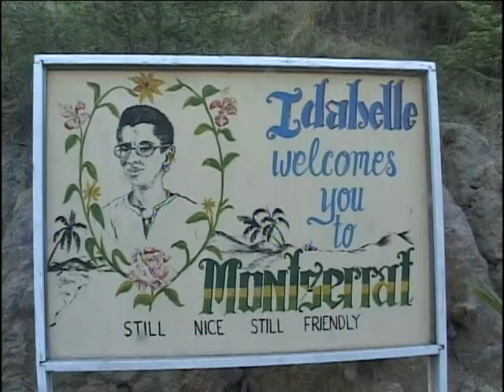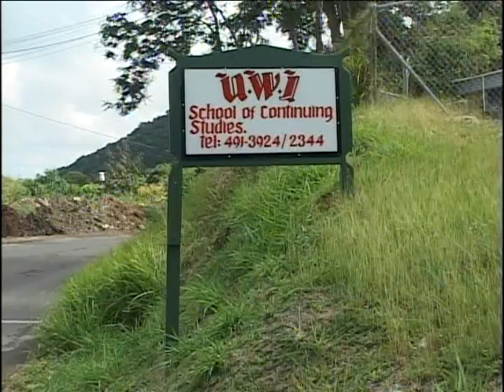Montserrat: Emerald of the Caribbean (Part 1 of 9)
This documentary focuses on the 2005 St. Patrick's Day festivities of the Caribbean island of Montserrat. The project was conceived and executed by Director David William Seitz, with the help of producers Alexandra Klaren Seitz, Erik Churchill, and Burke Olsen. Chris Campbell of Innova Recordings edited the final piece in 2007.